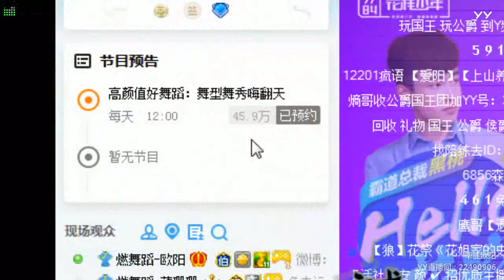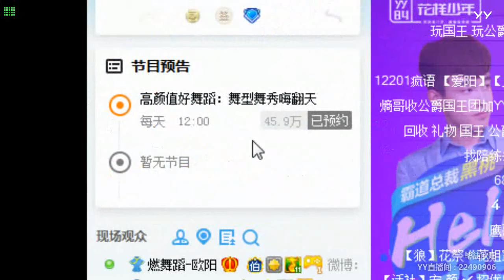【燃舞蹈】【YY LIVE】【Tik Tok app】【抖音歌曲】【Dance KPOP】【Artists Singing】 YY LIVE 欧小阳